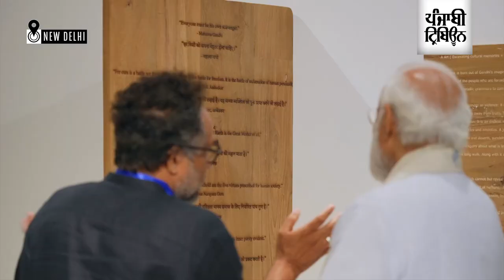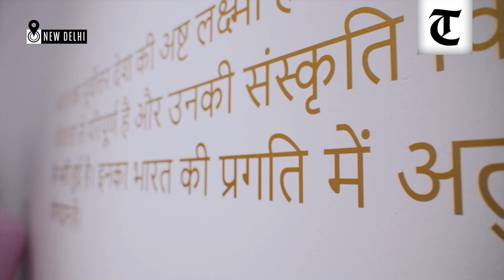PM Modi visits exhibition on Mann ki Baat themes